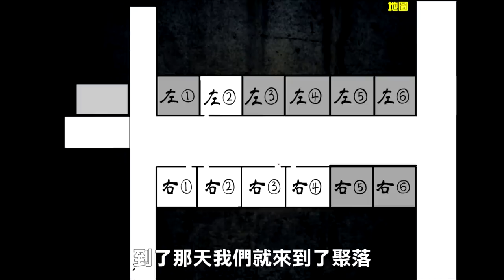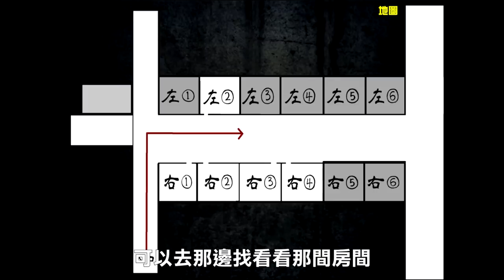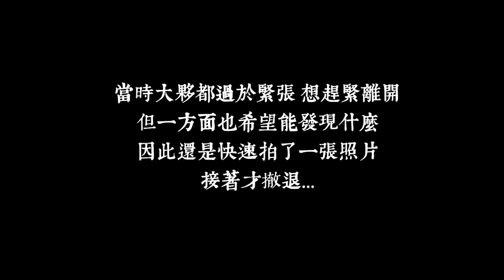【都市傳說】綿延不絕的廢棄眷村！女人與課桌椅與白包袋的詭異事故！(王狗)